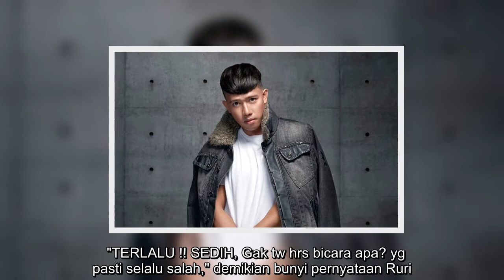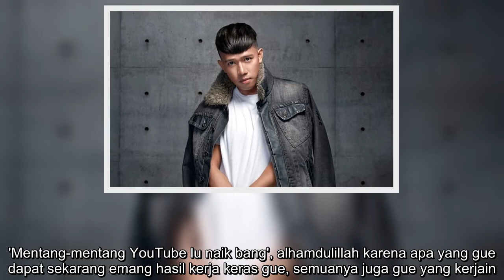Ruri Repvblik Curhat Selalu Salah, Isyaratkan Ingin Hengkang dan Bersolo Karier?